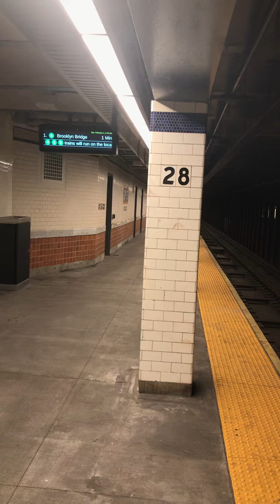Double R142A 4 at 28 St